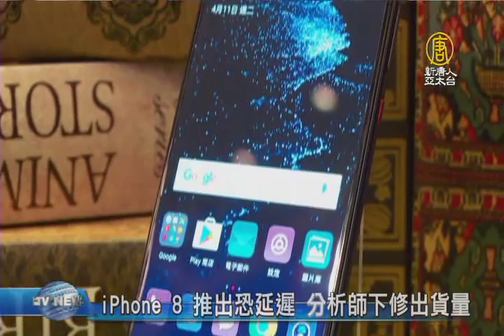【新唐人/NTD】iPhone 8 推出恐延遲 分析師下修出貨量｜iPhone8｜Apple｜蘋果｜蘋果供應鏈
今年適逢iPhone問世10周年，市場期待的iPhone 8，傳出可能將無法在今年9月順利供貨，如果真的是延後供貨，不只影響自家的財報表現，也攸關台灣蘋果供應鏈廠商的營運。